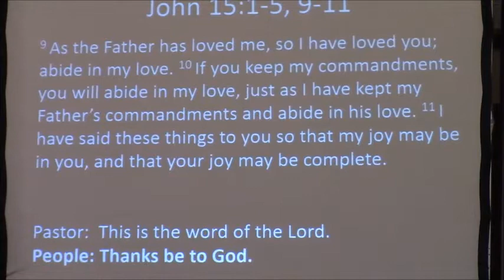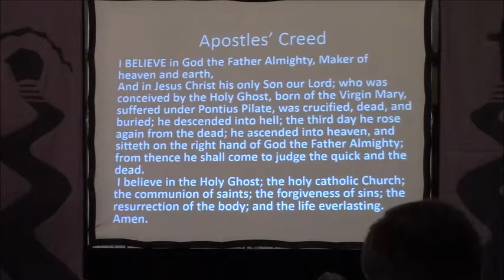03182018 Abide in Christ